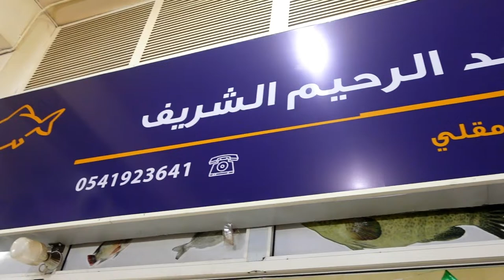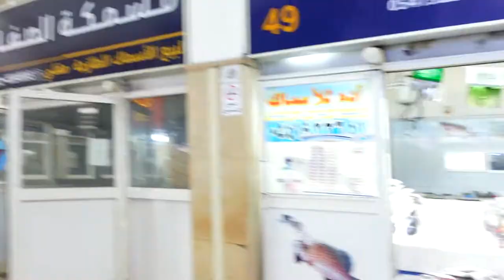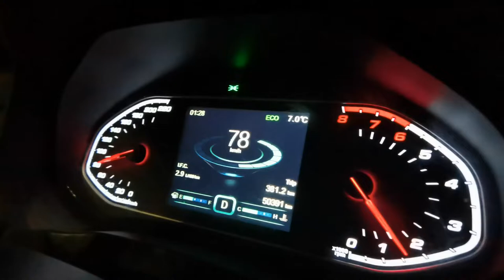SONNIETV: WELCOME TO TABUK | ROADTRIP | SAUDI ARABIA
welcome to Tabuk Saudi Arabia